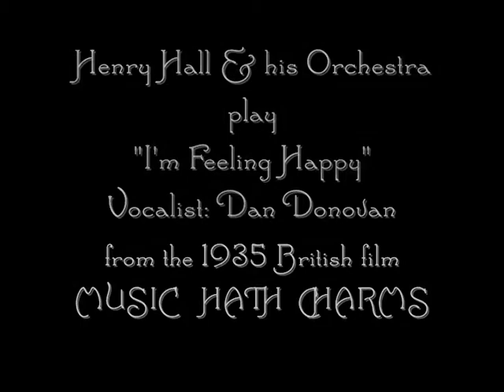British Band leader Henry Hall plays "I'm Feeling Happy" vocalist Dan Donovan - 1935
From the 1935 British film "Music Hath Charms".